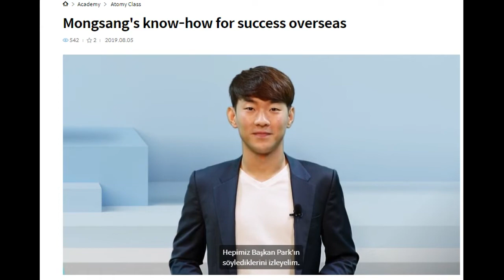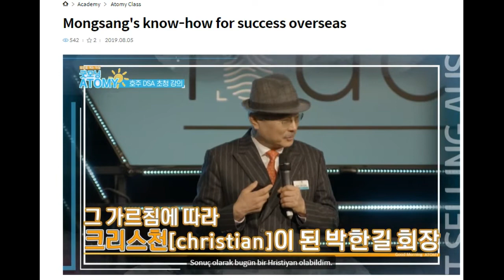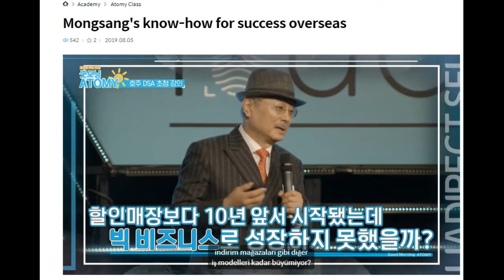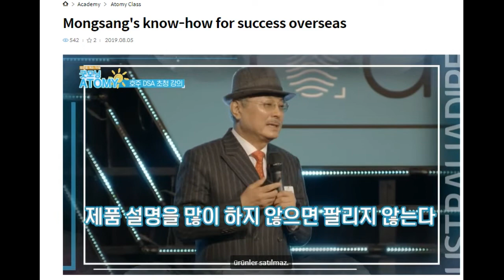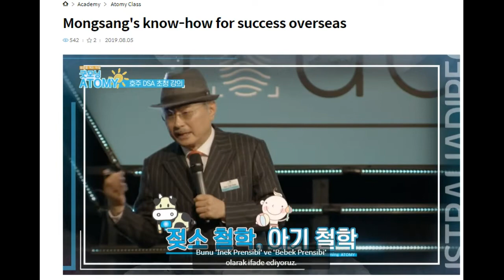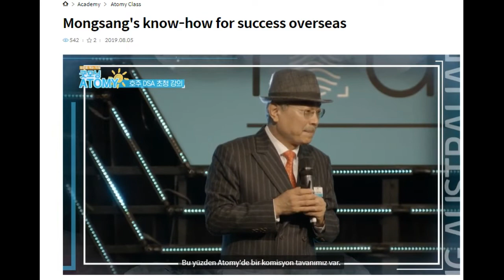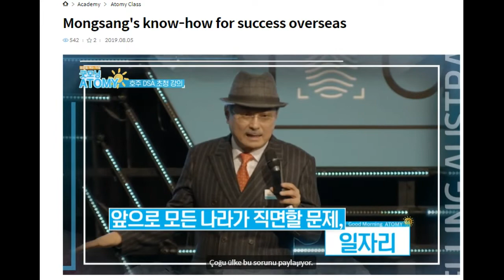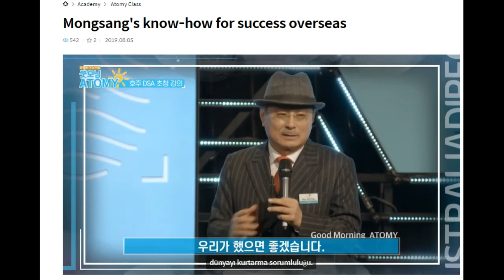Mongsang's know - how for success overseas - TUR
President's Speech in Australia